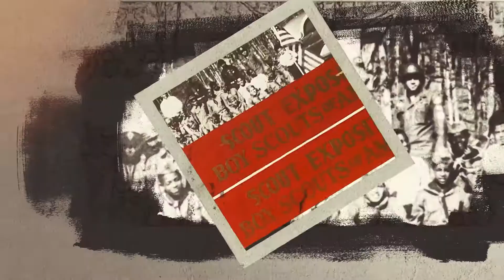History Speaks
The Southeast Kentucky African American Museum & Cultural Center invites you to go on a journey into the past as we uncover the lost history of African Americans contained within the hills of Kentucky.

Like what you see here? for more!